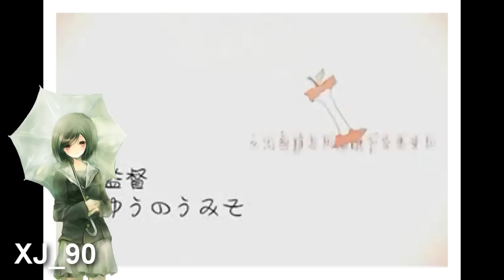【満 & XJ_90】 One of Repetition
Hello! This is a duet with Mitsuru :D I hope you enjoooy~ it was nice to work with you Mitsuru :)

Song:　繰り返し一粒
Original Vocals: Hatsune Miku
Producer: 猫虫
Vocals:

Illustrations: Zerochan.net
Mix: XJ_90 / Ta2crew90